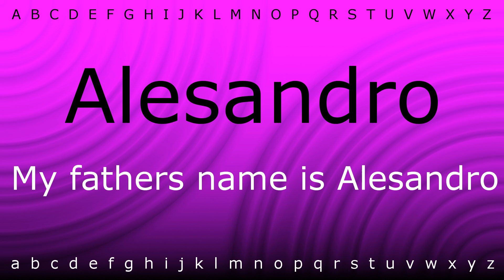Here I will show you how to say 'Alesandro' with Zira.mp4